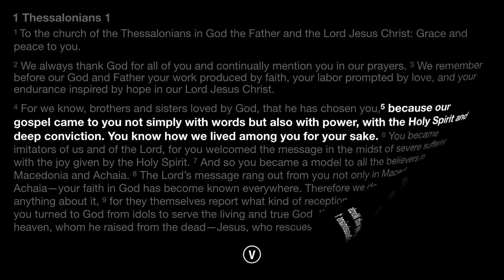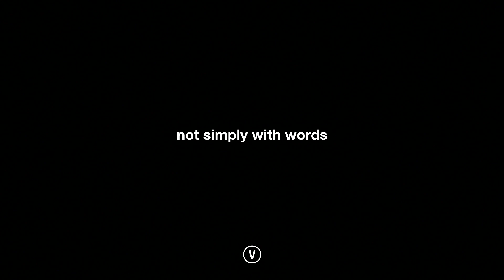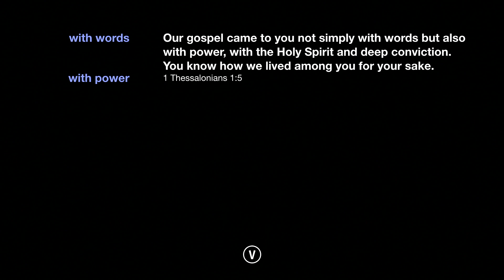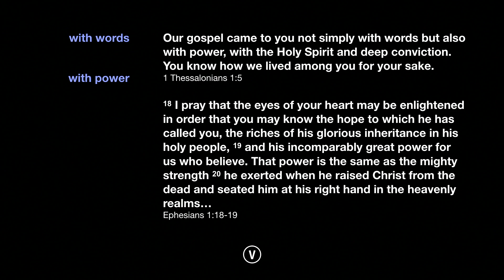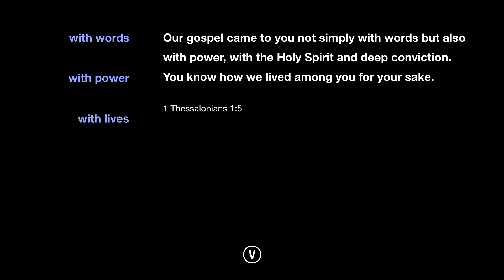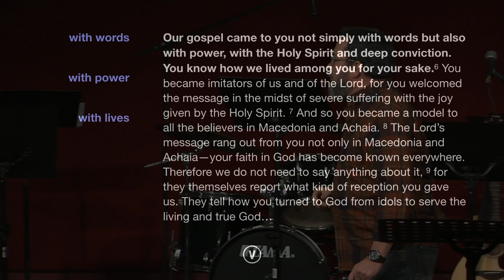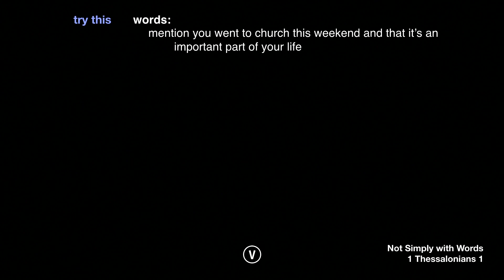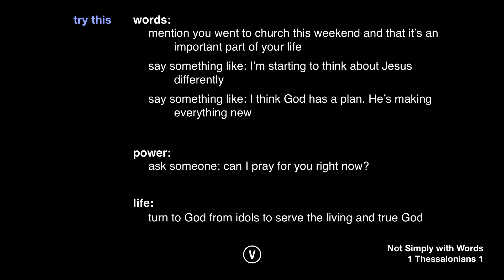03.03.18 - Not Simply with Words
Mark Tindall
1 Thessalonians 1